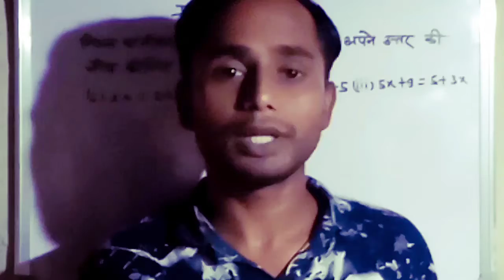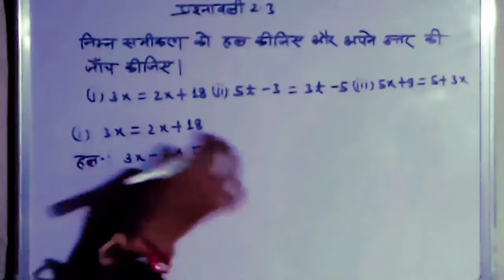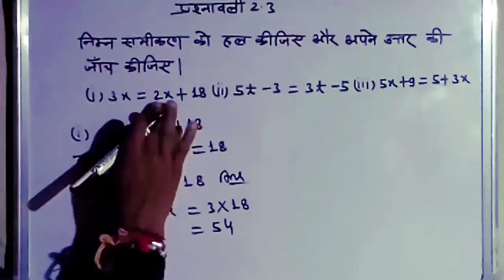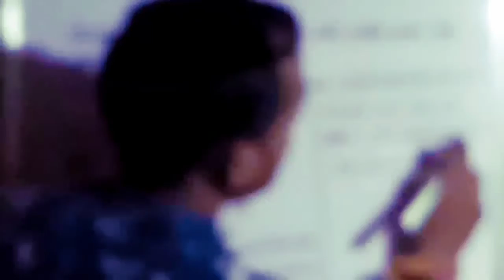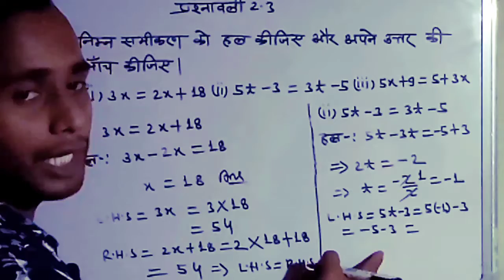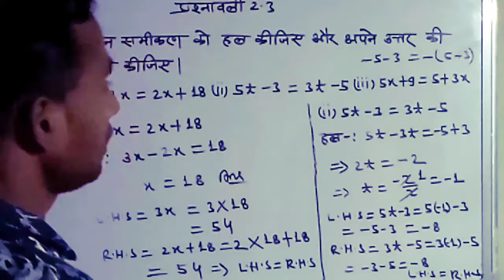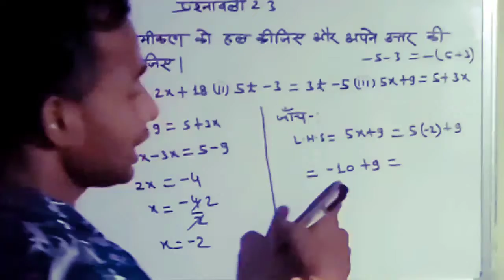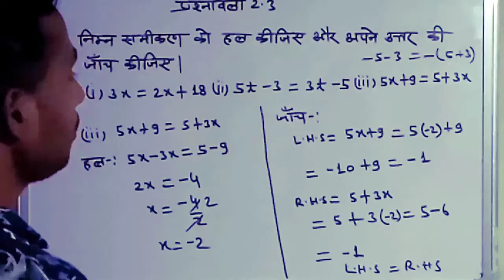Excercise 2. 3।।Chapter 2।।Q.1 and Q.3।।Maths class 8।। in Hindi।।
chapter2 class8ncertmaths Excercise 2. 3।।Chapter 2।।Q.1 and Q.3।।Maths class 8।। in Hindi।। इस टॉपिक में एन सी ई आर टी गणित कक्षा 8 वी के अध्याय 2 एक चर वाले रैखिक समीकरण के प्रश्नावली 2.3 के प्रश्न 3 से प्रश्न 6 तक के हल को देखेगे जो हिन्दी माध्यम के विद्यार्थियों के लिए सहायक होगा।In this topic, Chapter 2 of NCERT Mathematics Class 8th will look at the solution of questioning 2.3 from question 1 to question 3 of a variable linear equation which will be helpful for students of Hindi medium.